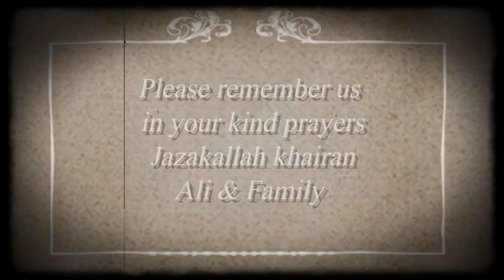(58) SURAH AL MUJADILAH COMPLETE DR. ISRAR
A Must Watch For Ultimate Guidance ! Please forward others for  guidance. Jazakulmullah Khairan.